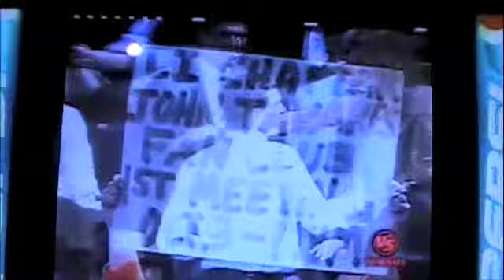Sensation Shot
first installment of winter sesh.. smithtown 09